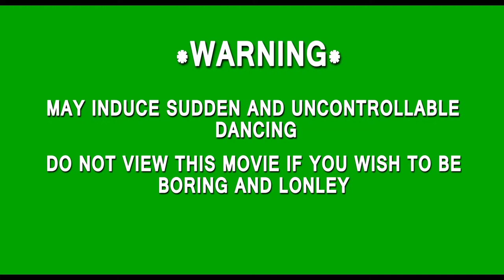Bingham Minerettes Trailer #2 (2014-2015)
The world Premier of the 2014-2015 Bingham Minerettes feature will be on May 5th, 2015 at the Water Gardens Movie theater in Holladay (Holladay Center, 1945 E Murray Holladay Rd, Salt Lake City)